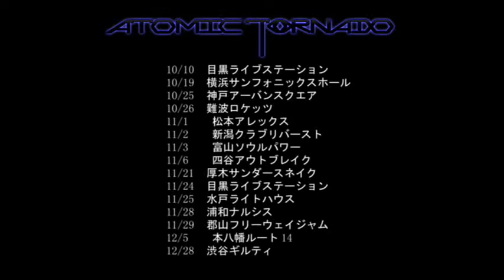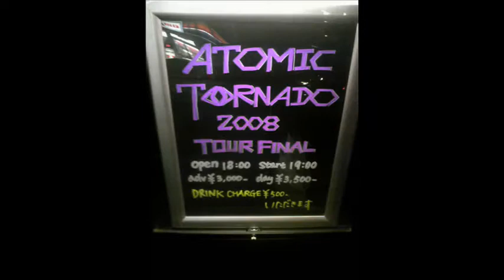ATOMIC TORNADO【Departure for the Next Awaking tour FINAL】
ATOMIC TORNADO
【Departure for the Next Awaking tour FINAL】
＠Shibuya GUILTY